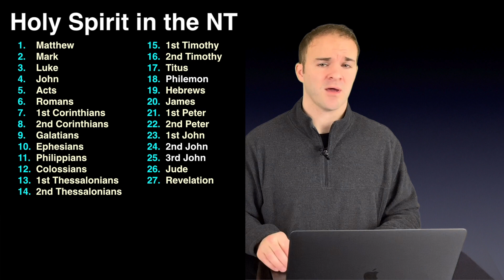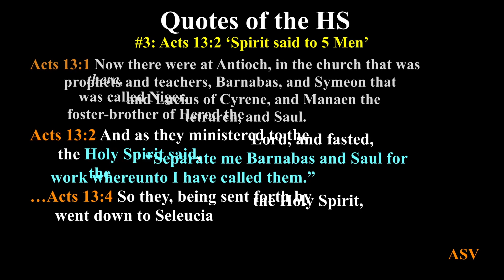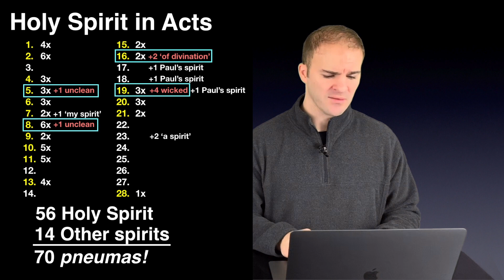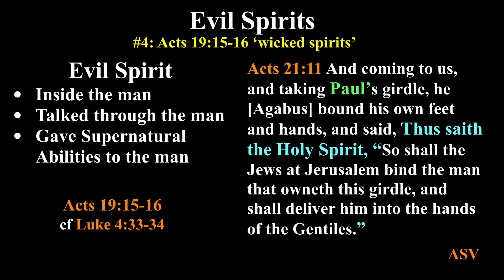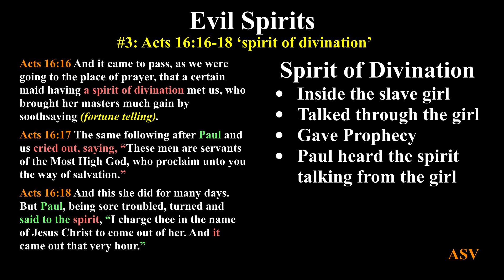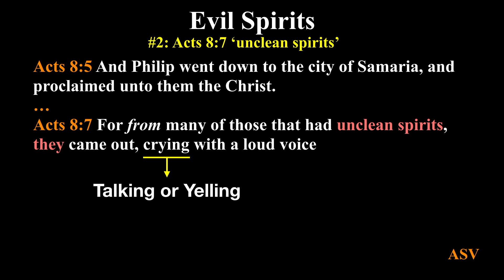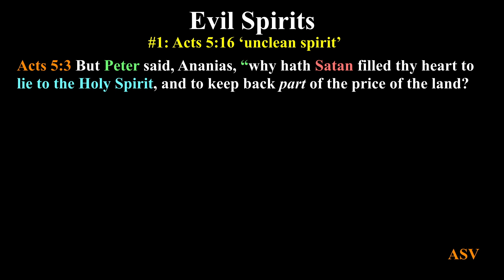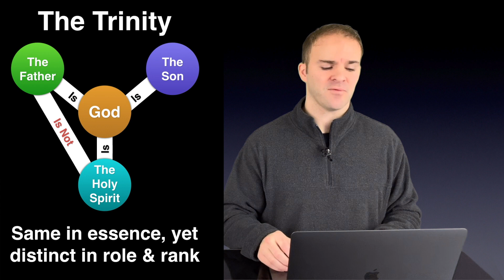How Demons prove that the Holy Spirit is a person...and God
This video demonstrates that Holy Spirit is clearly described as a person by comparing Him to the evil spirits in the Book of Acts.

The claim by JW's is that the Holy Spirit is not a person and nothing more than an 'active force.'  JWs teach this because they deny the Trinity.

If the Holy Spirit can be shown to be an actual person and uncreated, this would make the Holy Spirit eternal and thus a member of the Godhead.